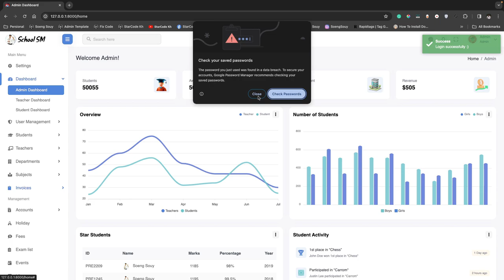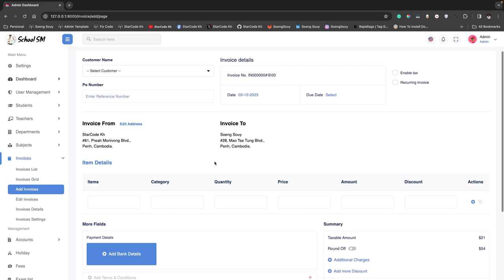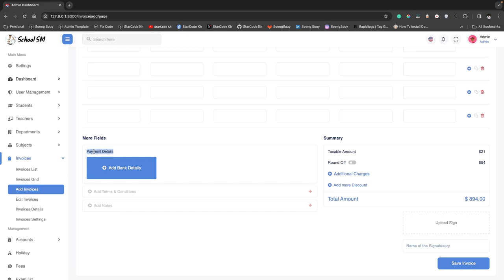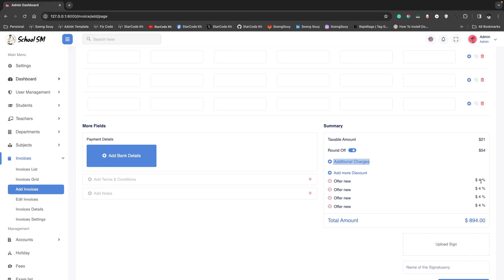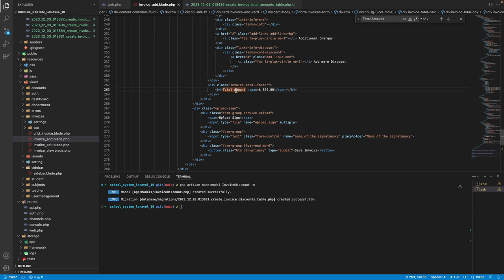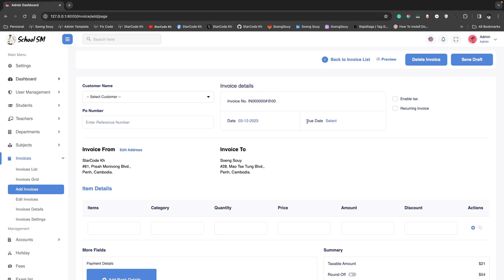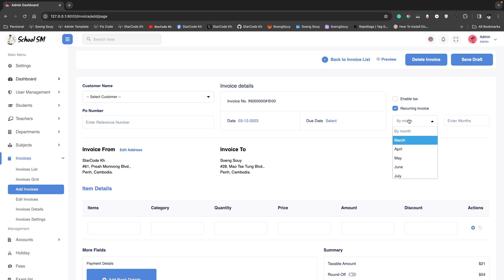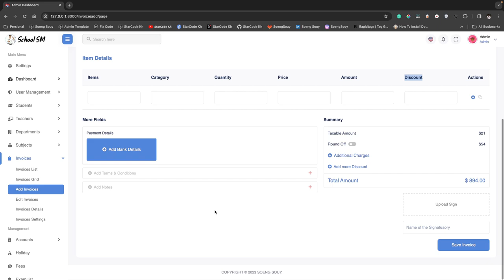Create Model and table for Invoice Laravel 10 | School System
▸｜00:00:00｜Intro my cover video
▸｜00:00:11｜Run: php artisan serve
▸｜00:00:15｜Log In project
▸｜00:00:35｜Create Model and table for Invoice
▸｜00:01:01｜Run: php artisan make:model InvoiceCustomerName -m
▸｜00:01:57｜Run: php artisan make:model InvoiceDetails -m
▸｜00:03:30｜Run: php artisan make:model InvoicePaymentDetails -m
▸｜00:03:47｜Run: php artisan make:model InvoiceAdditionalChanges -m
▸｜00:04:10｜Run: php artisan make:model InvoiceDiscount -m
▸｜00:04:46｜Add column name in table for migrate
▸｜00:04:51｜Add column name in a table (invoice_total_amounts)
▸｜00:05:52｜Add column name in a table (invoice_disscounts)
▸｜00:06:07｜Add column name in the table (invoice_customer_names)
▸｜00:08:34｜Add column name in a table (invoice_details)
Follow Soeng Souy on:
Enjoying the content?